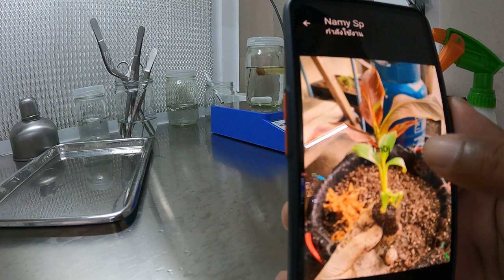วิธีเพาะเลี้ยงเยื้อเยื่อกล้วยแดงอินโด 1/2